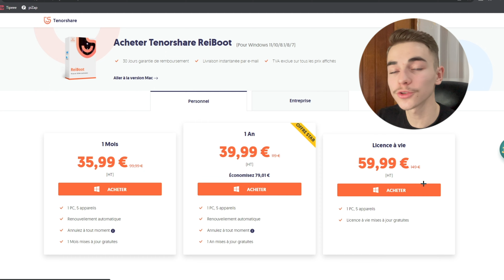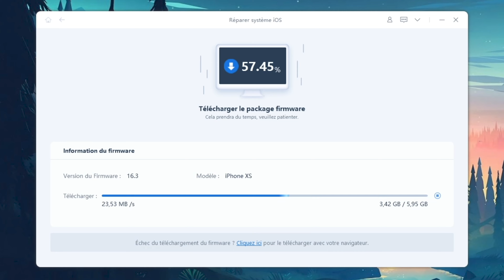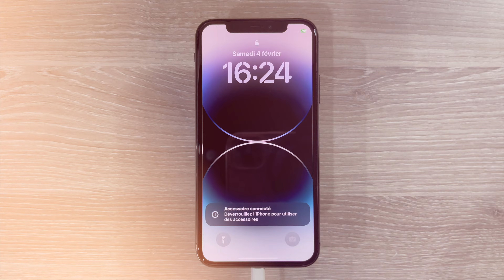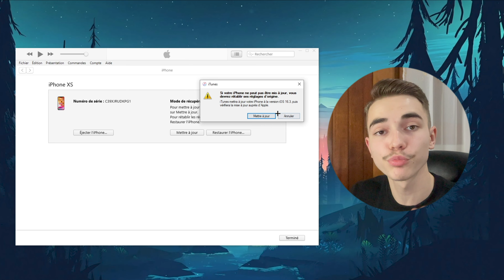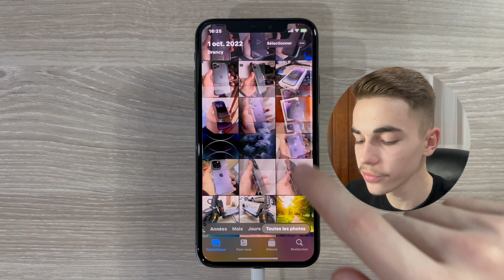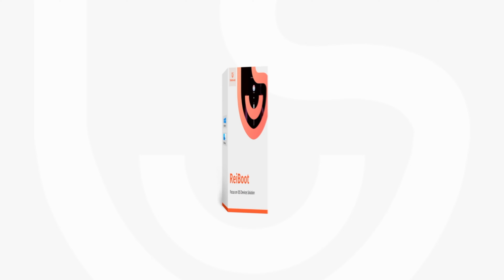Redémarrer un iPhone bloqué sur un écran noir 2023 [ écran noir iPhone ]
Mon écran d'iPhone reste noir ?
Dans cette vidéo, nous allons parler d'une situation fréquente : un iPhone bloqué sur un écran noir. Si vous avez déjà rencontré ce problème, vous savez à quel point cela peut être frustrant. Heureusement, il existe plusieurs méthodes pour redémarrer votre iPhone et le sortir de cet état de blocage.

Chapitres :
00:00 Introduction
00:15 Raisons de l'écran noir de l'iPhone
00:46 Méthode 1 : Réparer l'écran noir de l'iPhone avec un redémarrage forcé
01:04 Méthode 2 : Réparer l'écran noir de l'iPhone avec ReiBoot (sans perte de données)
03:51 Méthode 3 : Réparer l'écran noir de l'iPhone avec iTunes ou Finder